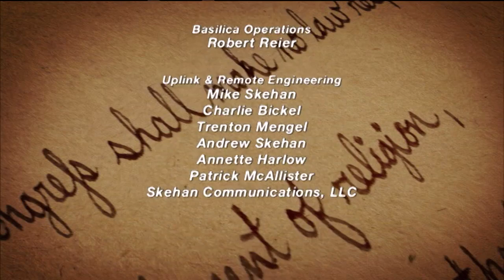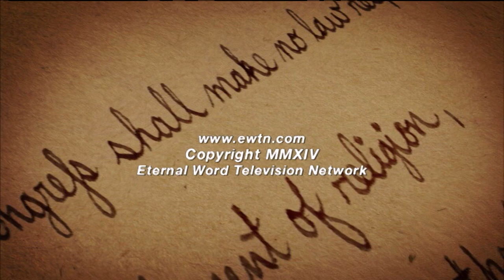Mass for Fortnight for Freedom 2014 - Archbishop Lori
June 21 2014 - The Third Annual Fortnight for Freedom from the Basilica of the National Shrine of the Assumption of Mary, Holy Mass is celebrated by His Excellency William E. Lori of Baltimore.